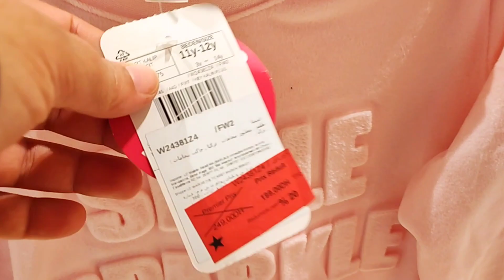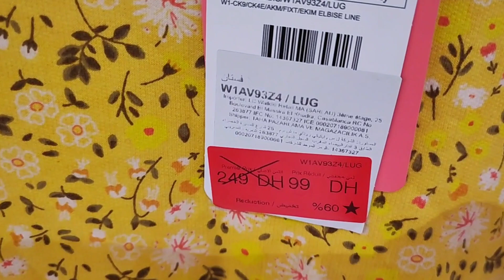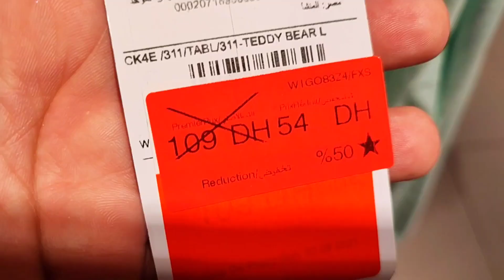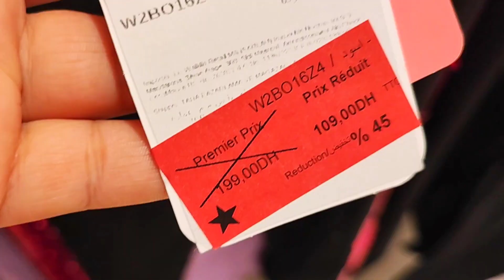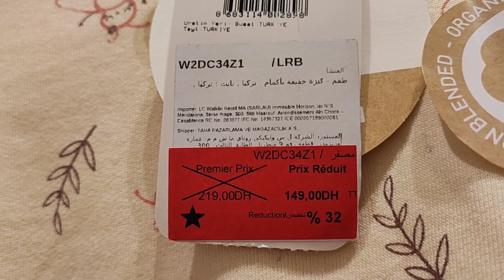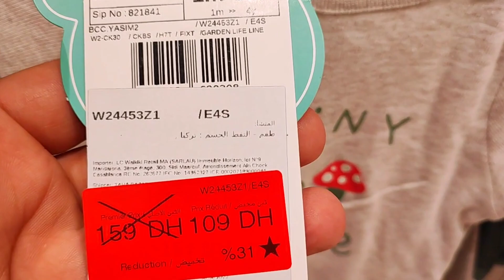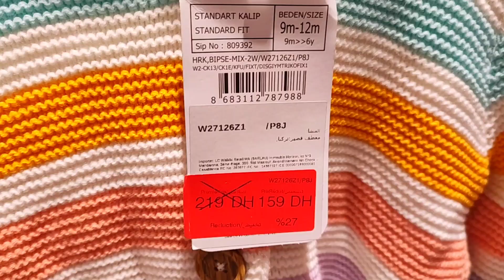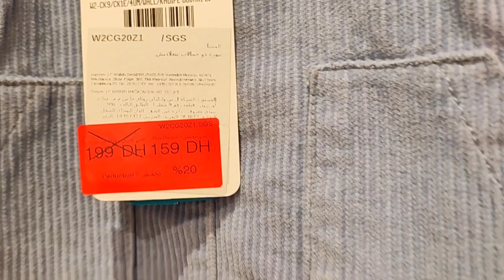تخفيضات السي وايكيكي %50_❤️‍🔥سارعوا🏃ملابس الرضع🤱والصغار💥Lc Waikiki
lc waikiki,lc waikiki casablanca 2022,lc waikiki bouskoura,lc waikiki agadir,lc waikiki marrakech 2022,lc waikiki,lc waikiki marrakech 2022,lc waikiki maroc,lc waikiki el jadida 2022,
lc waikiki khouribga 2022,lc waikiki agadir 2022,lc waikiki ain sebaa,lc waikiki asfi,
lc waikiki agdal rabat
السي وايكيكي،،السي وايكيكي مكناس،السي وايكيكي الرباط،السي وايكيكي مراكش،،السي
LC Waikiki
جولة في محل السي وايكيكي LC Waikiki _ ملابس الاطفال اولاد, و بنات
عاجل تخفيضات خطيرة عند ,lc waikiki,ملابس الاطفال ابتداء من 29 درهم اش كتسناو ,السي وايكيكي
bim le 24 juin,عروض مرجان لشهر,مرجان المحمدية,مرجان الرباط,مرجان طنجة
مرجان الدار البيضاء,مرجان فاس,مرجان تطوان,مرجان القنيطرة
مرجان أكادير,marjane_électromenagers,مباشرة من مرجان
,الثلاجات
مرجان 2022,Marjane 2022,مرجان أجهزة كهربائية,
بيم 24 يونيو 2022,تخفيضات، عروض، بيم،مشترياتي من بيم
عروض بيم اليوم,عروض بيم الجمعة,عروض بيم الثلاثاء,عروض بيم2022
promotion bim 2022,
bim juin,كاتالوك بيم آخر عروض بيم,عروض بيم لشهر
catalogue bim,,عروض
تخفيضات مرجان,جولة_معي#,جولة_في_مرجان#,تخفيضات مرجان
عروض مرجان,مرجان يونيو 2022,promo maroc,جديد_مرجان#
جديد_عروض_مرجان#,marjan_ 2022#,تخفيضات مرجان على الأواني,تخفيضات مرجان في الأجهزة الكهربائية
,بيم,منتجات بيم للتنظيف,ماكياج بيم,bim_vendredi#,تخفيضات بيم لهذا الأسبوع,تخفيضات بيم لشهر 2022 ,عروض بيم غدا